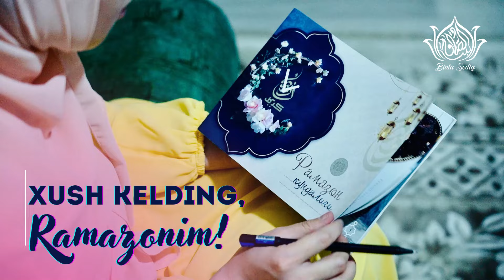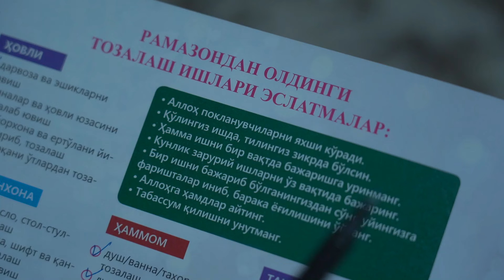Рамазон кундалигим | Биринчи қисм | "Аллоҳ покланувчиларни яхши кўради"